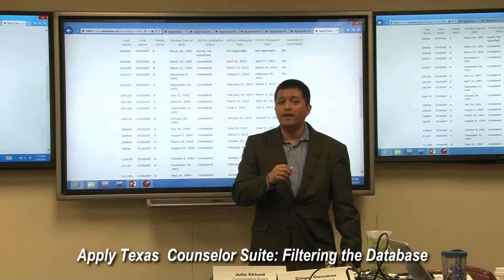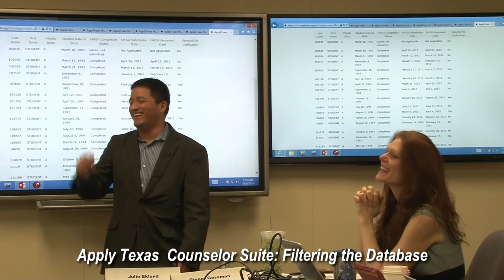2014 Data Fellows 2.9 Apply Texas Data